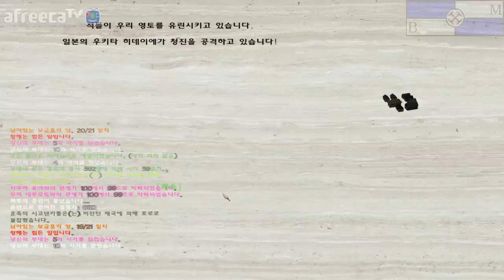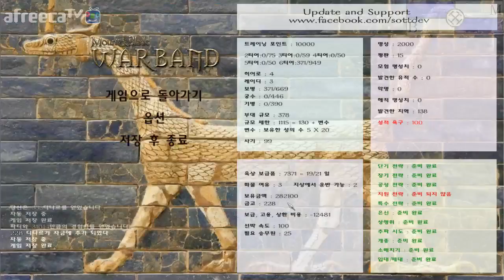[비엠]마운트&블레이드 워밴드(SoTT모드) 시즌2 10일차 5화 - 세계비엠대전